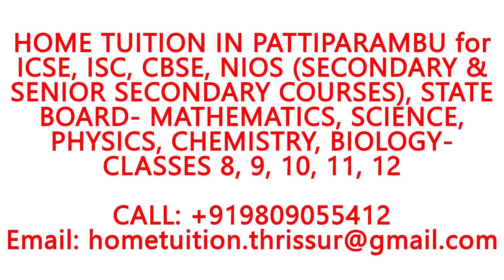HOME TUITION IN PATTIPARAMBU- ICSE, ISC, CBSE,NIOS,STATE BOARD-MATHEMATICS,PHYSICS,CHEMISTRY,BIOLOGY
HOME TUITION ANYWHERE IN PATTIPARAMBU for ICSE, ISC, CBSE, NIOS (SECONDARY & SENIOR SECONDARY COURSES), STATE BOARD- MATHEMATICS, SCIENCE, PHYSICS, CHEMISTRY, BIOLOGY- CLASSES 8, 9, 10, 11, 12.